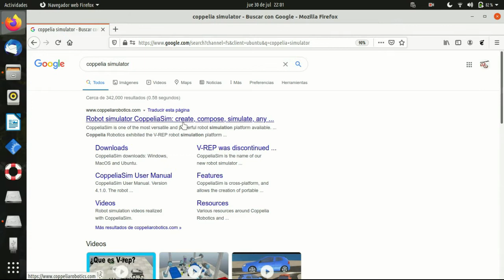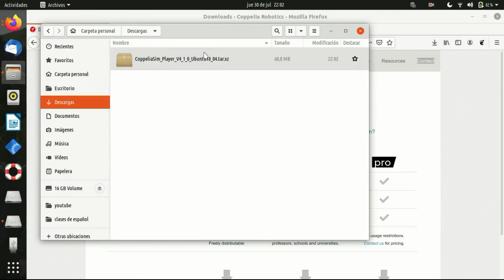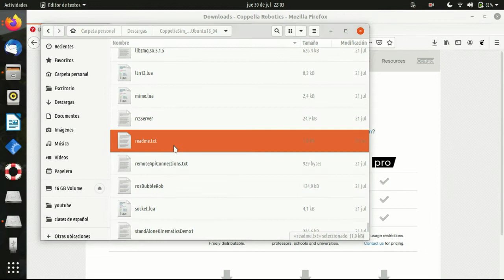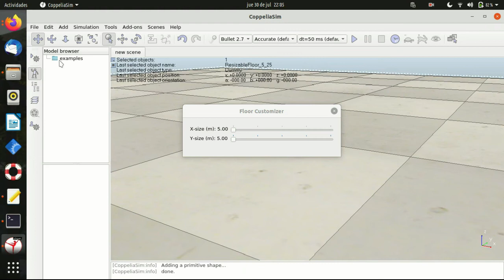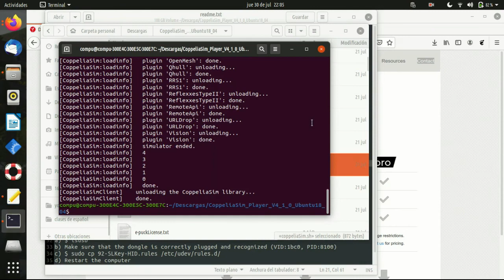Como descargar y usar coppelia en ubuntu 20.04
En este video te enseño  la forma mas facil de descargar y ejecutar coppelia en  ubuntu  de los creadores de v-rep